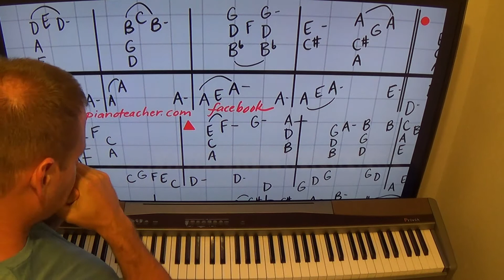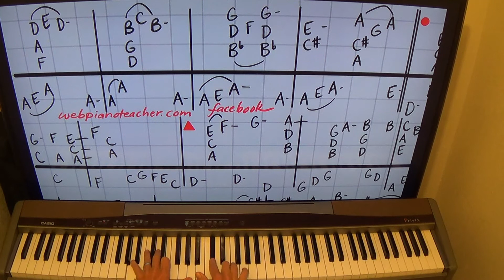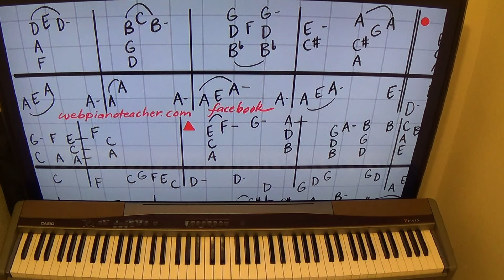Learn To Play Piano | Killing Me Softly - Fugees | Accurate Lesson | Easy Tutorial